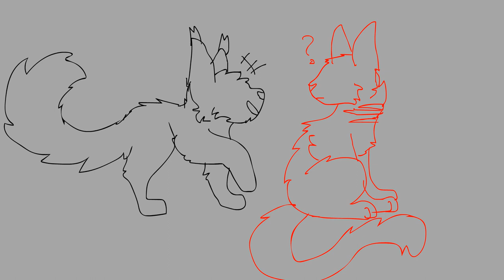im probably not gonna finish this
i mean, tell me if you really want me to, but rn i have no intention of really finishing this
song - ghosting by mother mother